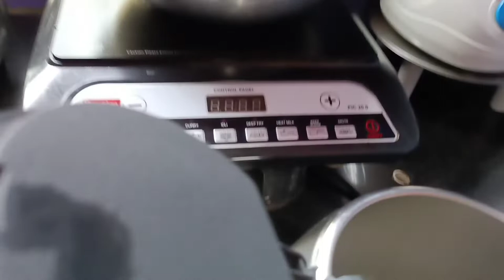Election Ketli | Price - 200 hundred 😮 Rs | election Ketli sabse sasta | ab chai banana hua asan 🥳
an electric kettle consumes 1 kw of electric power when operated at 220v,
 800,
bajaj ktx 9 electric kettle